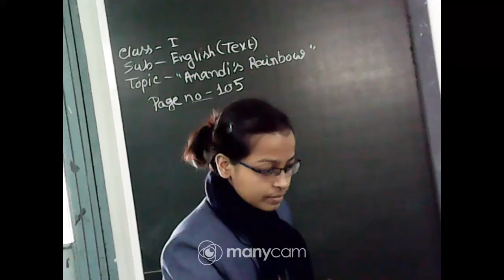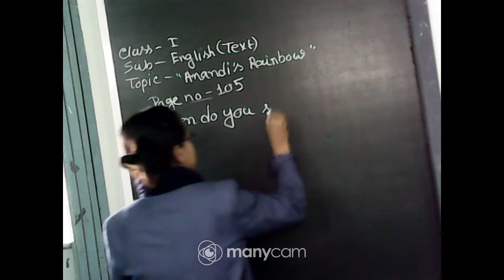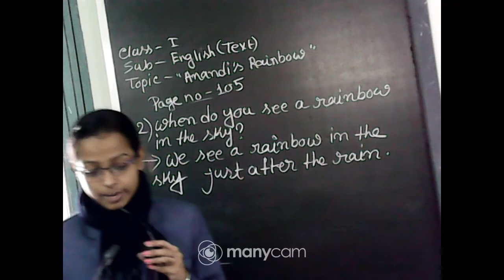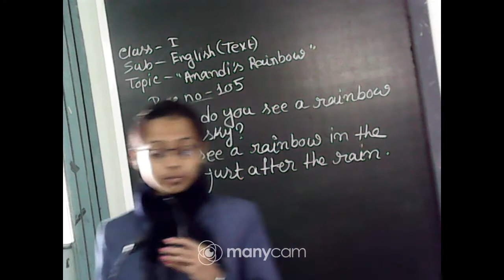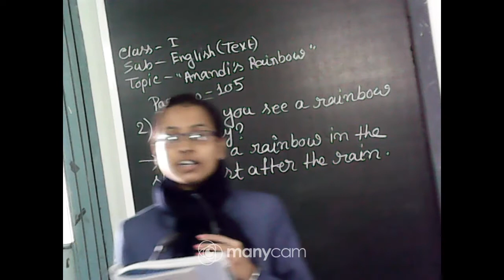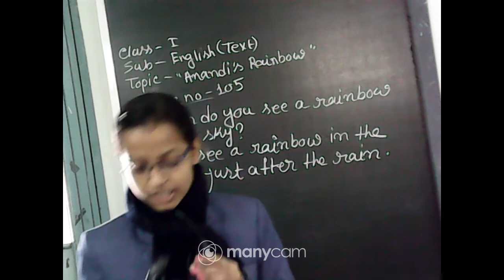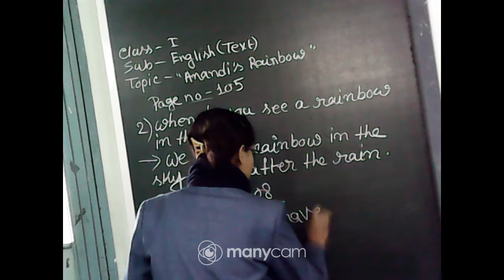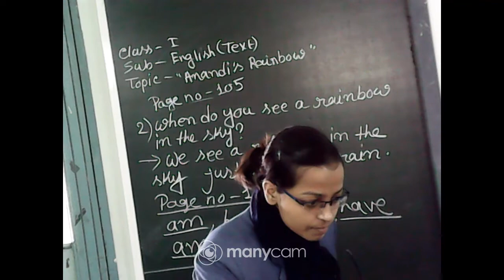CLASS : I SUBJECT : ENGLISH (OFFLINE)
CLASS : I
SUBJECT : ENGLISH TEXT
TOPIC : ANANDI'S RAINBOW
TEACHER : SUCHARITA KONER